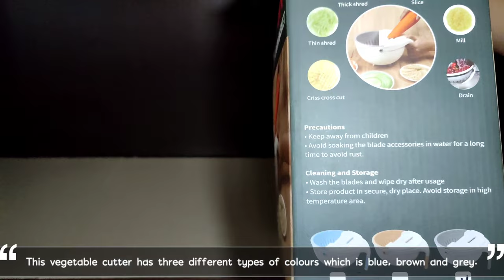BT12003 | VIDEO CONTENT CREATION | MULTI-FUNCTIONAL VEGETABLE CUTTER WITH DRAIN BASKET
BT12003 Marketing (Section 1) Semester 1 session 2021/2022

Hi everyone!
It's time to try something different in your kitchen with the new invention of vegetable's cutter. This multi-functional vegetable's cutter are very convenient for those who loves to cook because this cutter are so time and energy saver. Moreover, it is worth to spend on this vegetable's cutter that have two functions rather than buying two separate tools.

Prepared by: DEBBIE JANE TIKLIH, YE20210052, SECTION 1
Recorded with: XIOAMI REDMI NOTE 10 PRO
Video Editing Software: CANVA, VLLO
Music Title: MUSIC FROM VLLO (Daily x buenos dios x walk with, Vlog x sunshine1 x ocean drive)